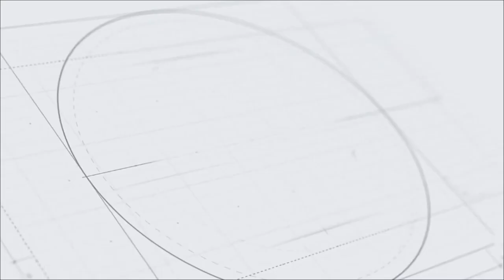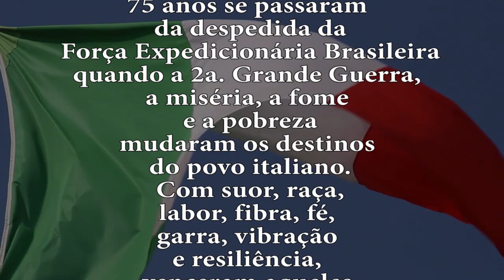Vá Pensiero (Coro dos Escravos Hebreus da Ópera "Nabuco")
Intérprete: Banda Sinfônica e Coro Masculino da Polícia Militar de São Paulo
Direção: Capitão Músico PM Ismael Alves de Oliveira
Coro dos Escravos Hebreus da Ópera "Nabuco" (Vá Pensiero)
Compositor: Giuseppe Verdi
Auditório Antão Fernandes
09 de abril de 2020
® 2020 CORPO MUSICAL PMESP
Gravação, edição e masterização
Contatos
Corpo Musical da Polícia Militar de São Paulo
Rua Dr. Jorge Miranda, 367A - Bairro da Luz